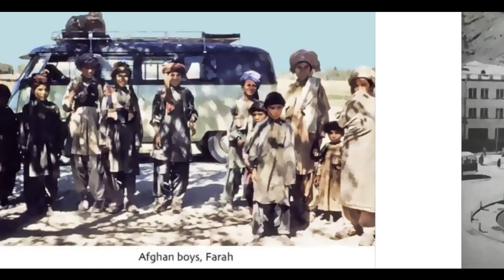Old Afghanistan | آهنگ استاد مددی | افغانستان قدیم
تصاویر گلچین از افغانستان پنجاه سال قبل از امروز که واقعا یک چهره خوبی به خوب داشت. به امید سرفرازی تمام ملت افغانستان